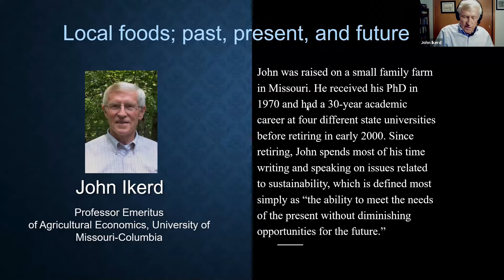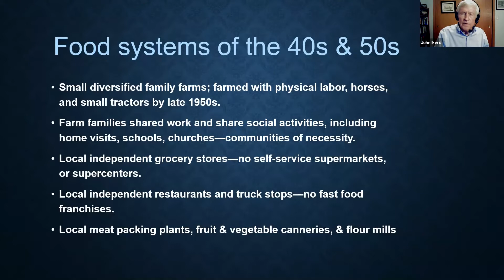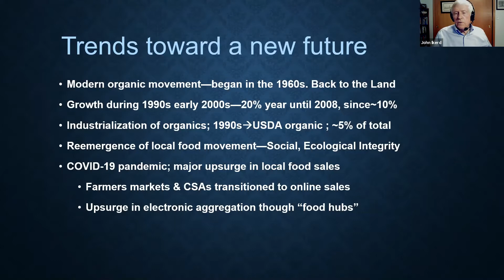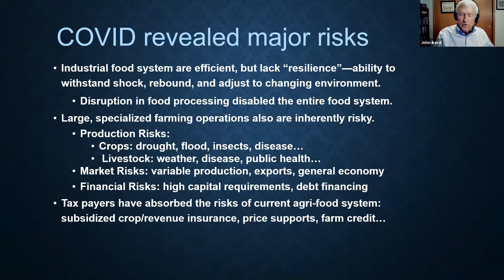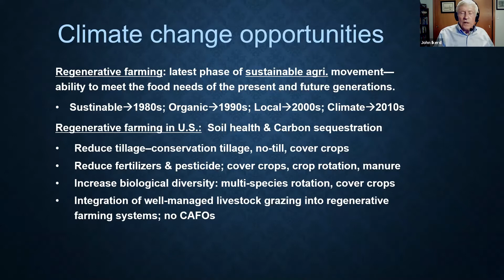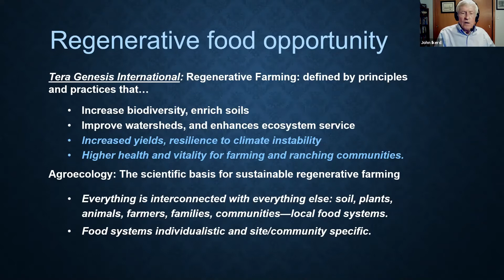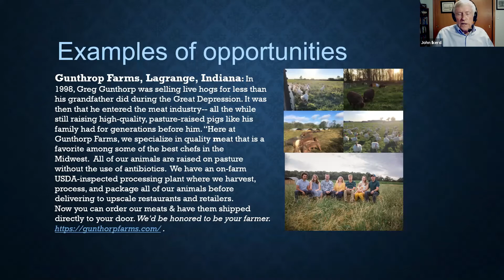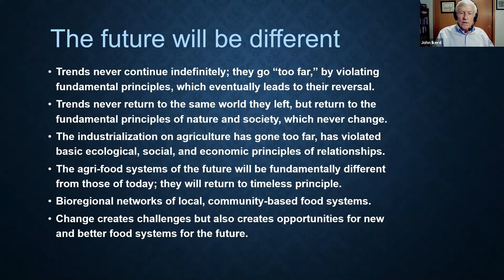John Ikerd Local Foods Past Present and Future